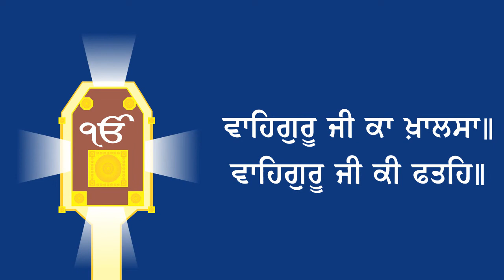Sakhi Raja Shivnabh - ਸਾਖੀ: ਰਾਜਾ ਸ਼ਿਵਨਾਭ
Ghar Ghar Sikhi is a channel dedicted to making videos about Sikh History in the Punjabi Language. Our aim is to make informative short videos about Sikh History using resources such as Nanak Parkash, Suraj Parkash, Pracheen Panth Parkash and many other historical reference.